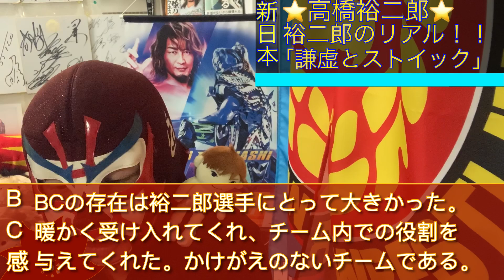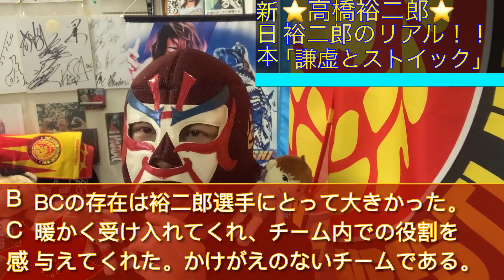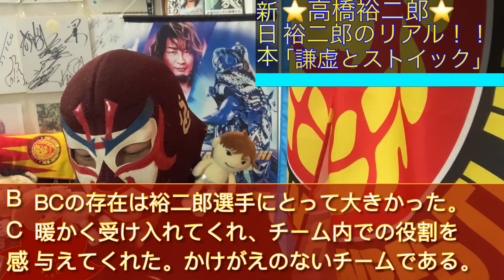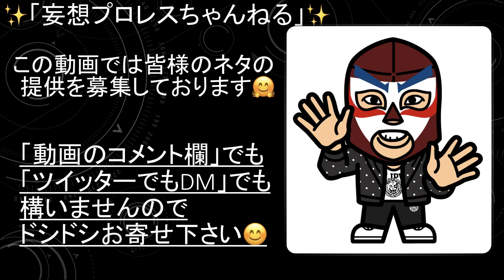【新日本】G1CLIMAX30 髙橋裕二郎のリアル インタビュー読み解きSP！！【131】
髙橋裕二郎のリアルを感じ取れ！！

写真提供（スペシャルサンクス）
この度の画像はトペブロさんより
お借りさせていただいております。

☆妄想プロレスちゃんねるSHAKEのTwitterアカウント☆